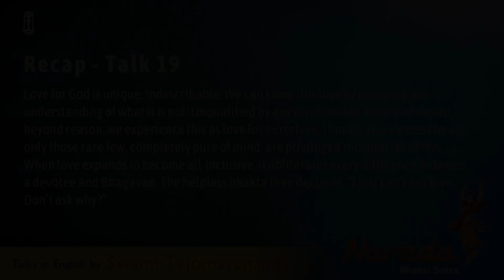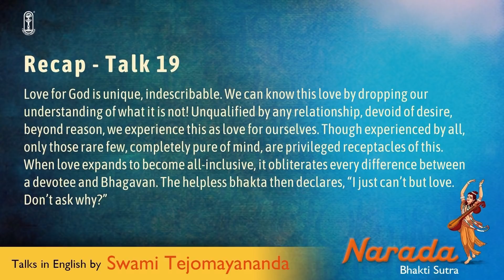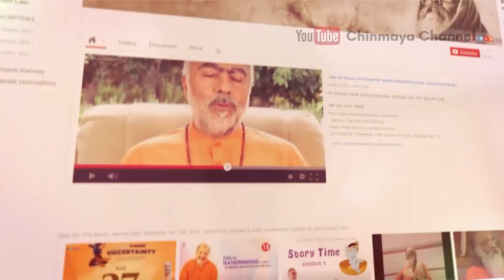20 - Narada Bhakti Sutra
"Love is a link that connects, a force that attracts, a fascination that seizes, and a clasp that grasps. Therefore, when one establishes himself in the relationship of devotion with the Divine, he steps up into a realm of his own, having his own enchantments and personal experiences.”

These discourses bring out the nuances of an ecstatic and enduring relationship with the Lord of one’s heart that becomes the bed-rock of a devotee’s life. This Divine Love is all-consuming, yet purging and freeing in its impact.

The devotee trusts the Lord like a friend, cherishes Him like a child and is faithful to Him like a wife.

Where then is the need or the place for any other worldly relationship?